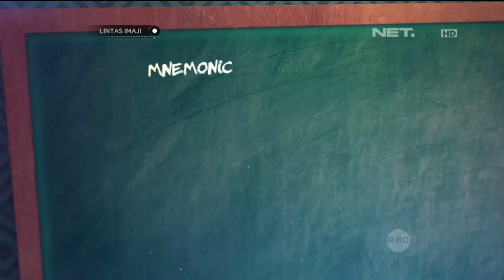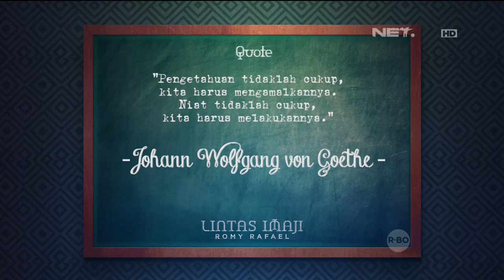Lintas Imaji: Thalita Latief Kaget Miliki Memori Mnemonic Bagus (2/3)